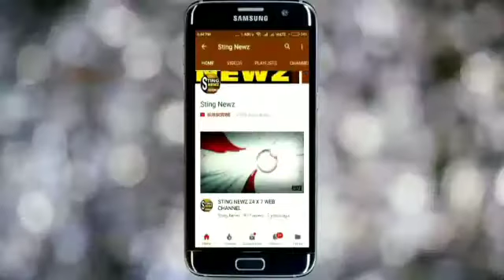বেথুয়াডহরি ক্লাব ঐকতান বস্ত্র বিতরণ ও শারদ সম্মান প্রদান করল